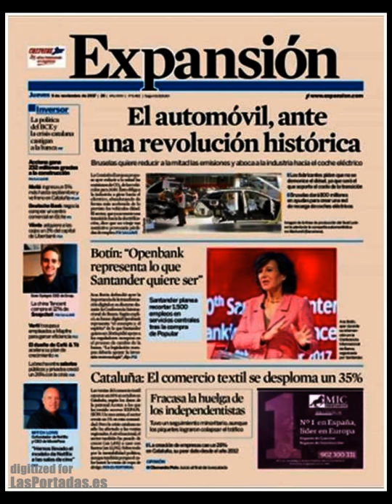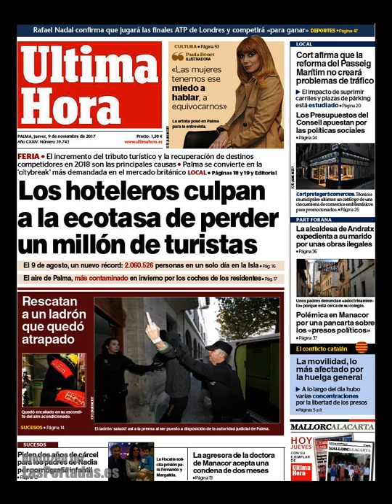Noticias Jueves 9 Noviembre 2017 Titulares Portadas Diarios Periódicos España Spain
¿Que le Parecio este día?